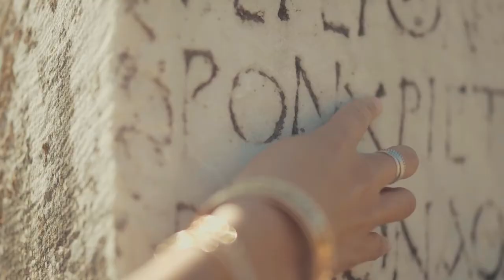Le Chat Un Animal Sacré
le chat  est  venu sur terre pour nous aider et nous faire progresser..le chat ressent le mal que nous avons
le chat un animal sacré en egypte antique
Ce qui est intéressant avec cet animal, c'est qu'il était respecté et vénéré par toutes les classes de la population égyptienne.
est aussi perçu comme l'incarnation des dieux sur Terre.le chat sacré et la divine bastet deesse.. chat sacré..
Bastet est une figure très représentative de l'Egypte ancienne.chat sacré..Voilà d'où est inspirée catwoman femme chat ou chat sacré
chat venéré en egypte ancienne